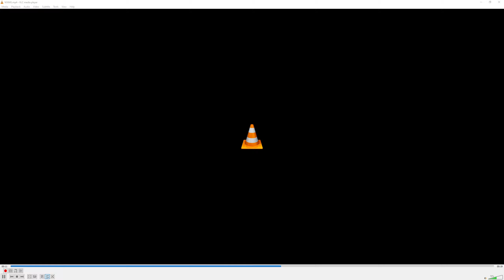95.5 WXMG-FM Lancaster/Columbus Legal/TOTH ID (Magic 95.5)